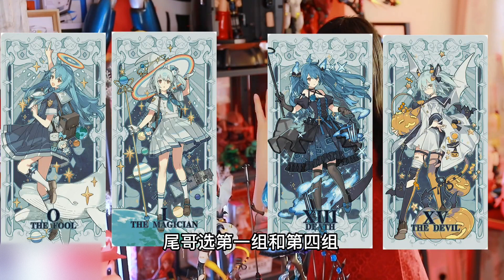美少女变成死神与恶魔竟然如此—可爱！！2233幻星集拆箱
大家好我是尾哥模玩！正式入驻YouTube平台啦
“鲁迅说：玩具不是砖不是瓦，买了以后，哪怕让你今天开心了那么一点点，那就是它存在和诞生的价值~”
微博：尾哥开扎古
抖音：尾哥模玩